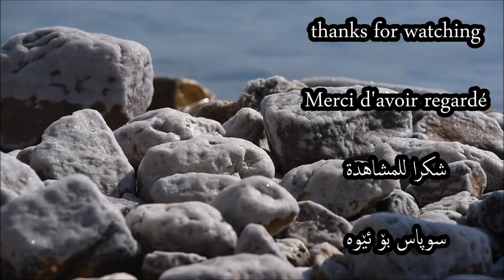Petra - Jordan (Pétra - Jordanie) (پێترا - ئەردەن ) البتراء - الأردن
Petra - Jordan amazing places
Pétra - Jordanie paysage magnifiques
پێترا - ئەردەن
البتراء -  الأردن